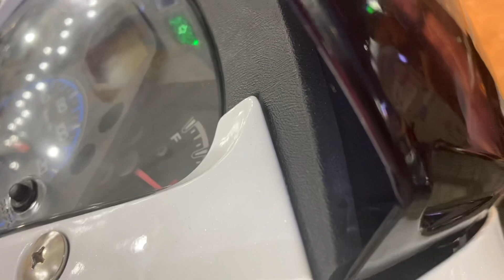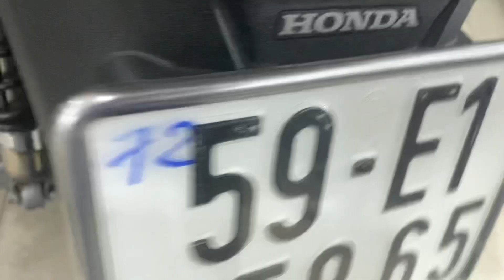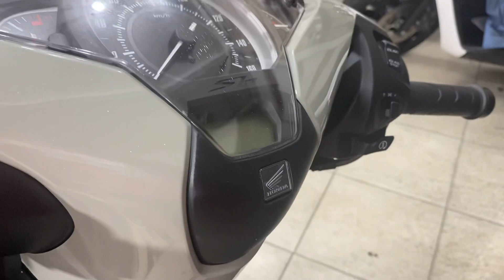XE HONDA SH NGON 0907788998